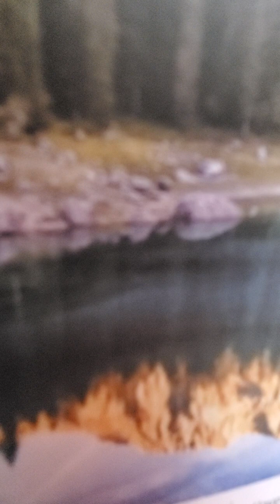jeremiah 16 amplified